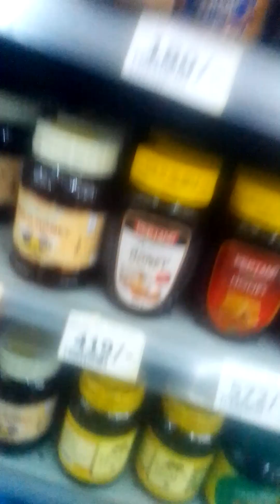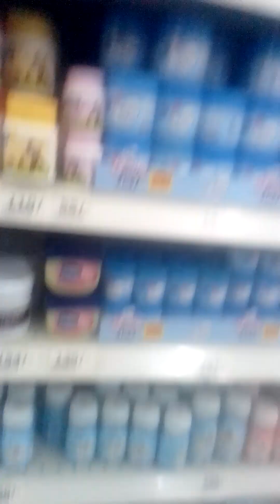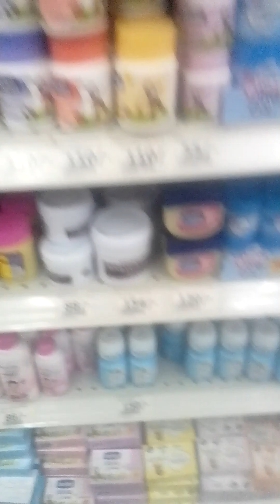Night shopping at Naivas supermarket Machakos town